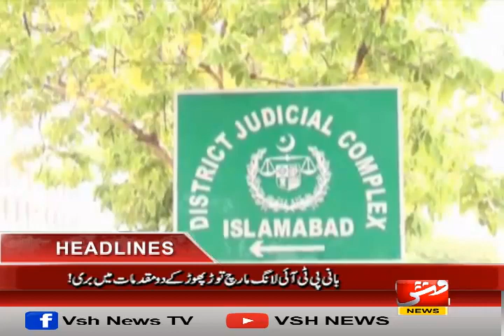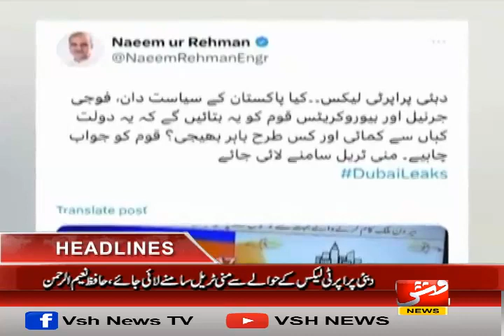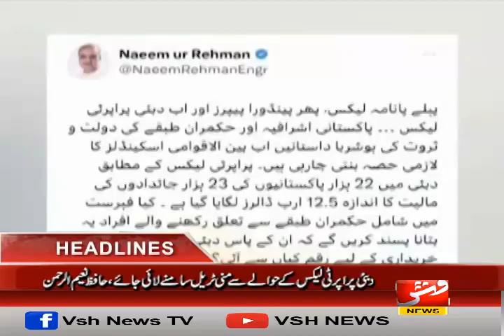Vsh News | HEADLINES 09 PM | 15 MAY 2024